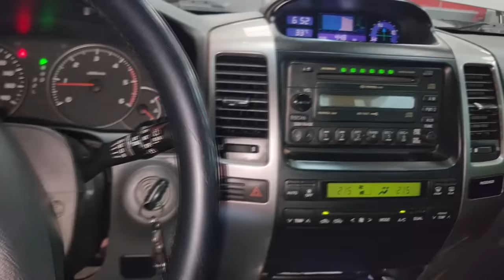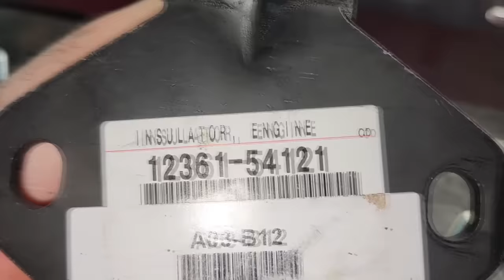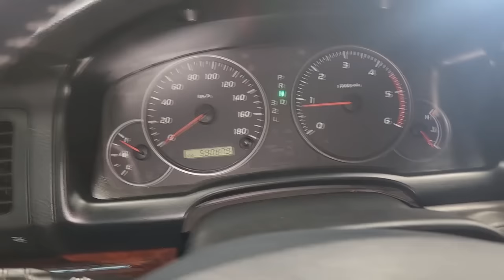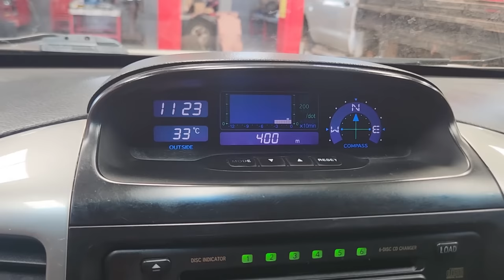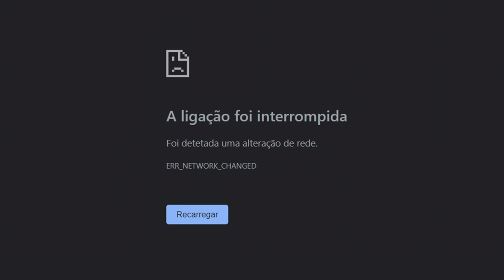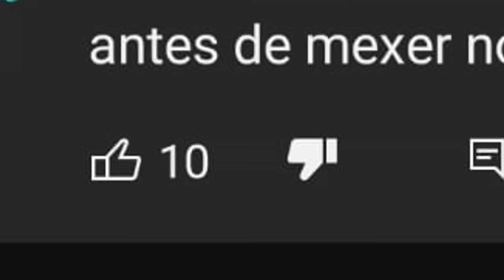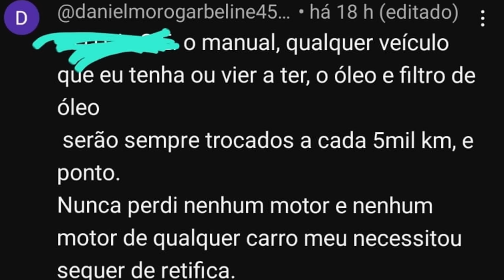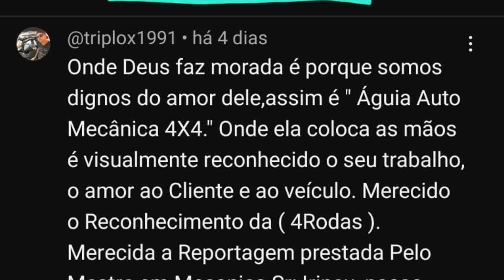EP. 1099 // Land Cruiser Prado Coxim do Motor e Arranque: COLOQUE A PEÇA CERTA! Pergunte ao Netão!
"embreagem s10"
"melhor mecânica"
"mecânica chevrolet"
"melhor marca óleo s10 5w30"
"como balancear"
"review s10"
"sw4 s10"
"militec funciona"
"serviços toyota"
"oficina toyota"
"o que é hilux garbosa"
"mecânica toyota"
"manutenção toyota"
"restauração hilux"
"hilux antiga"
"diesel 4x4"
"como montar motor diesel"
"diesel 4x4"
"embreagem s10"
"melhor mecânica"